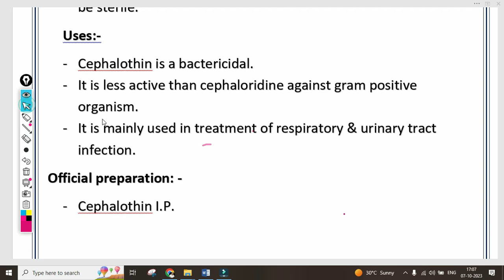cephalothin, cephalothin structure, properties, uses, official preparation